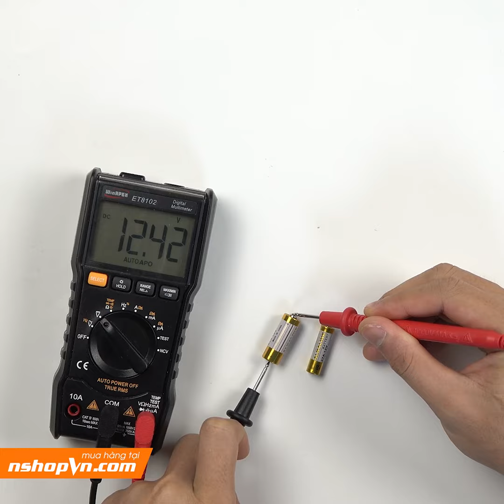Pin Alkaline 12V 23A | 27A (C8E2 | 1HFO )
+ Pin Alkaline 12V 23A và Pin Alkaline 12V 27A có thiết kế nhỏ gọn, là loại pin có công suất cao được ùng cho các thiết bị báo động, chuông điện không dây, remote điều khiển từ xa, bật lửa, …

☞ Số điện thoại hỗ trợ kỹ thuật: 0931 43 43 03  |  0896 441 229
☞ Địa chỉ cơ sở để bạn đến mua trực tiếp:
+ Chi nhánh 1: Số 1 Bùi Xuân Phái, Tây Thạnh, Tân Phú, TP. HCM
🌏 THÔNG TIN KÊNH:
☞ HÃY ĐỂ LẠI COMMENT GÓP Ý CHO NSHOP NHA